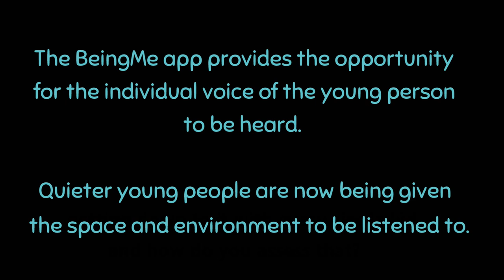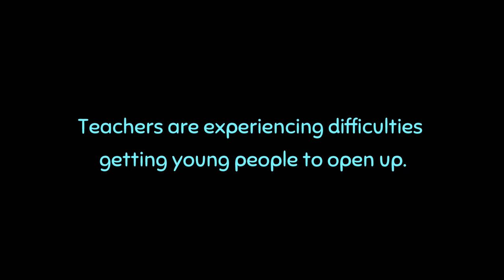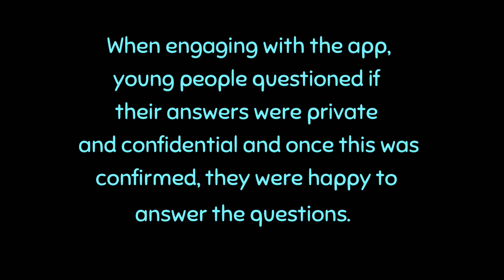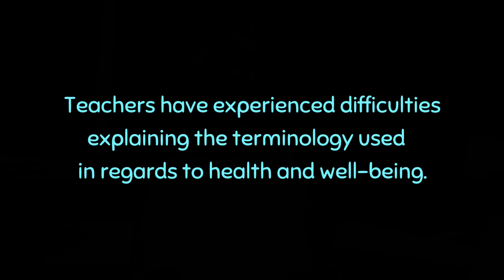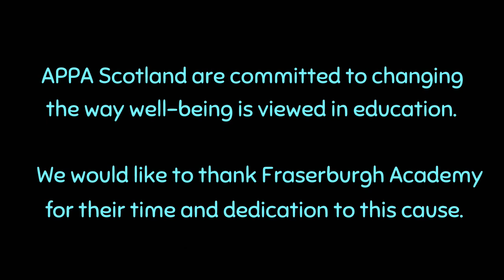BeingMe Interviewed Fraserburgh Academy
BeingMe interviewed Fraserburgh Academy, a high school in Aberdeen about their experiences using their app.